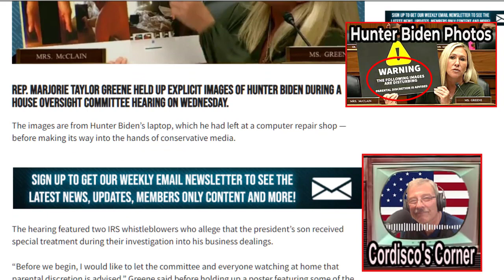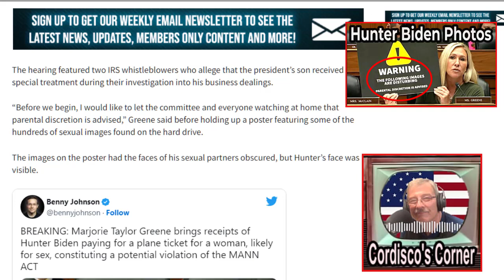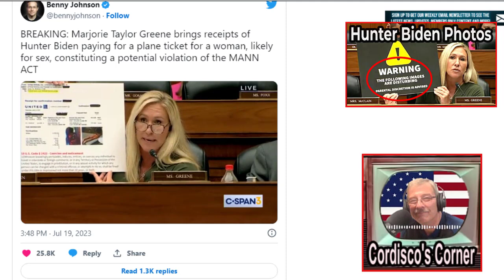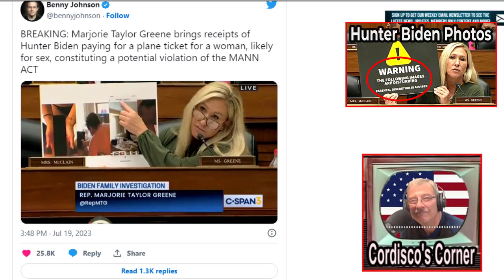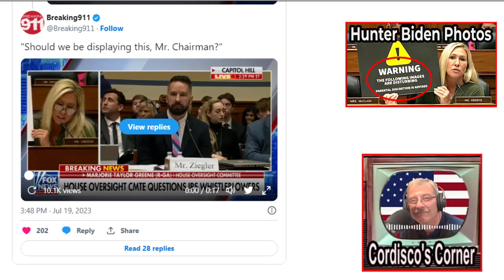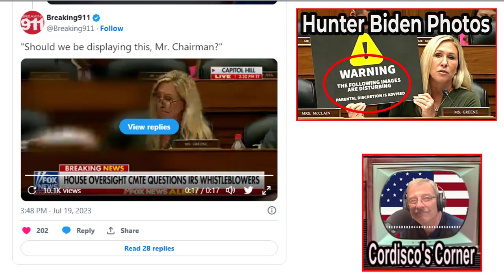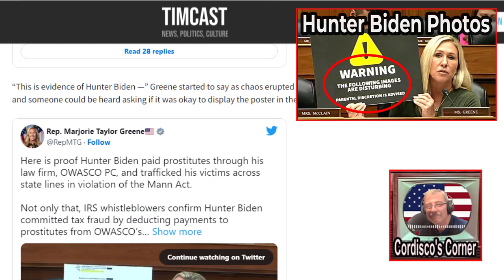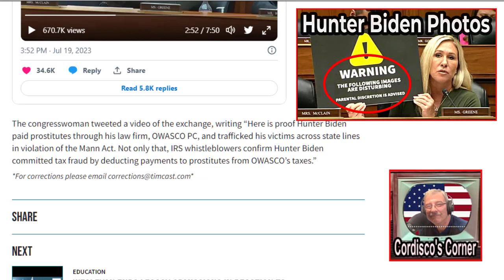Hunter Biden Explicit Photos-Congressional Hearing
Democrats upset that a president and his family are being picked on. Really?